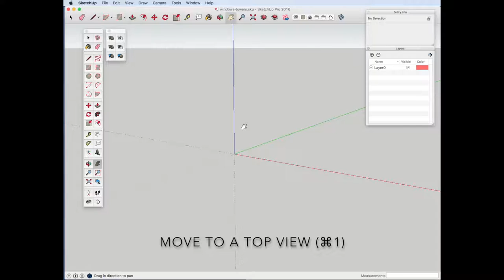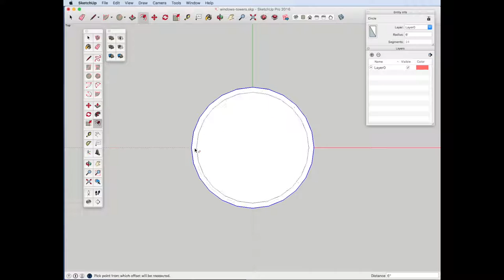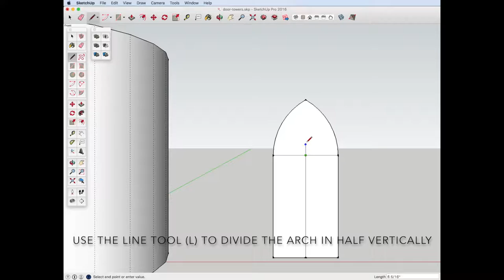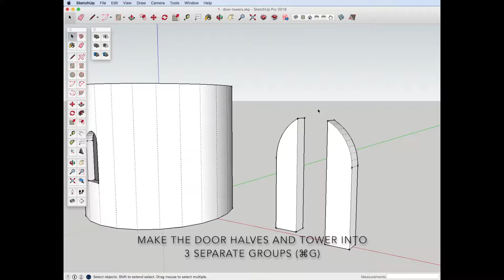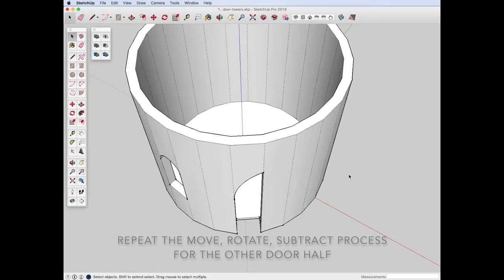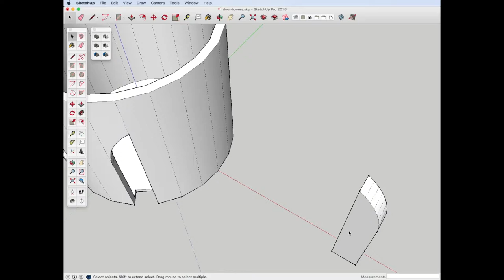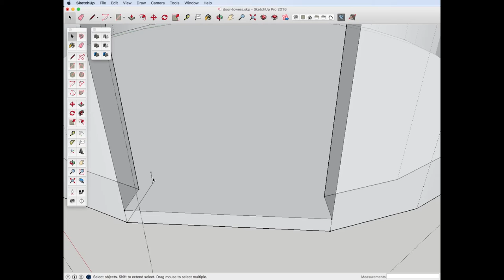SketchUp: Building a Tower & Adding a Door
Tutorial created by Hannah L. Jacobs.